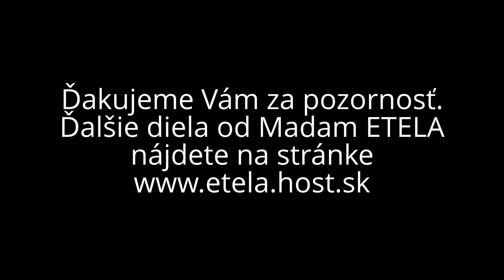Umbrellas by ETELA - Dáždniky od Madam ETELY